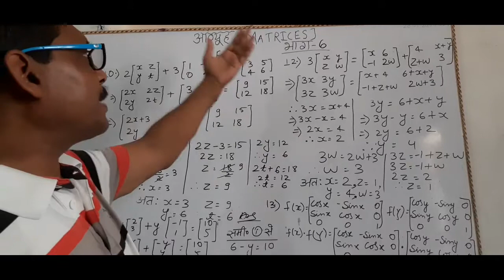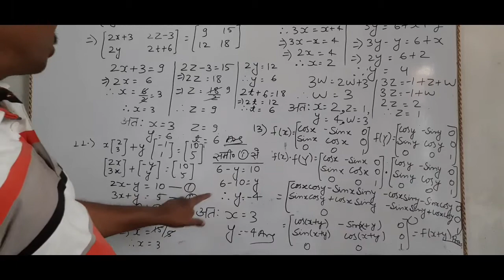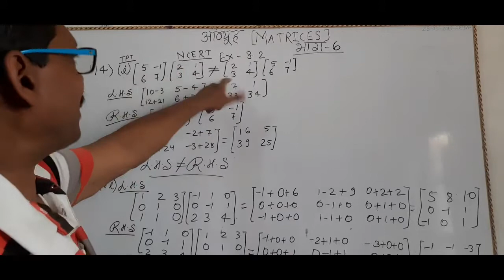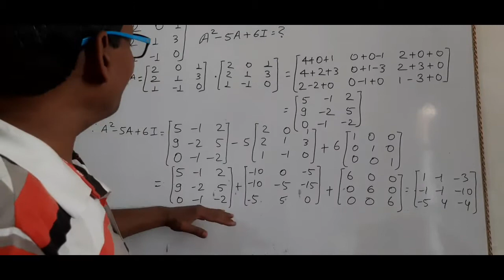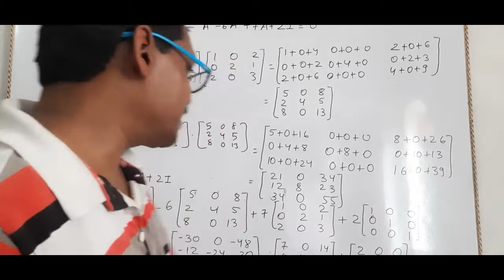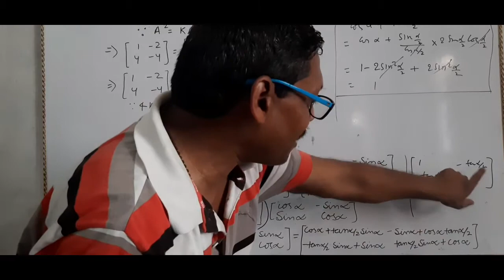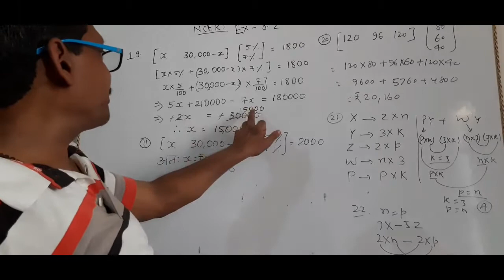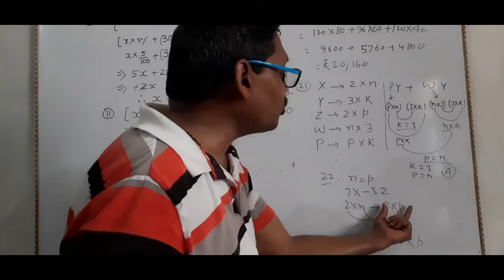आव्यूह भाग 6(matrices part 6)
नमस्कार साथियों आपका एसके ठाकुर सर चैनल में  स्वागत है आज इस वीडियो में NCERT exercise 3.2 का सॉल्यूशन उदाहरण के साथ
Easy and short SOLUTION
सरल एवं आसान हल
 आसान भाषा में
in simple language